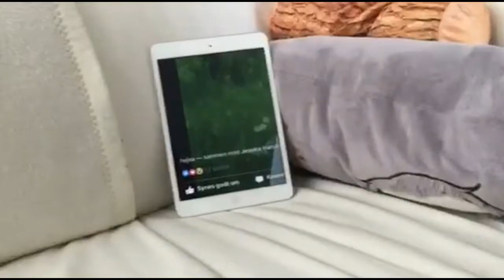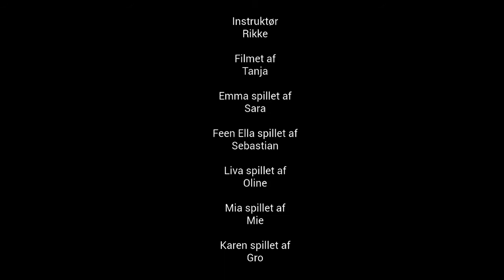2017 7B2 The New You